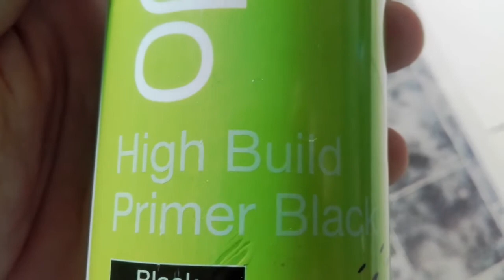Guitar lamp - Final preparation for finishing coat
I had a chance to get on with this project, so I set off and got some black filler primer, aka high build primer. I had to because I am going for a perfect finish and there were too many small holes and cracks revealed by the initial priming coat to realistically use normal filler. Also there is less chance of air bubbles with the spray. I got some nail polish to fill in the slightly bigger blemishes which will act as a very fine filler and eliminate any and all nicks and knocks with any luck. And a bit more sanding of course (coarse?) .